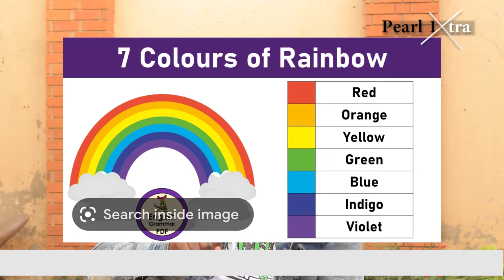ZUULA AMAZIMA KU BA CELEB ABASIYAZI.. FRANK NTAMBI AZE N'OBUJULIZI OBULIKO N'OBUTAMBI